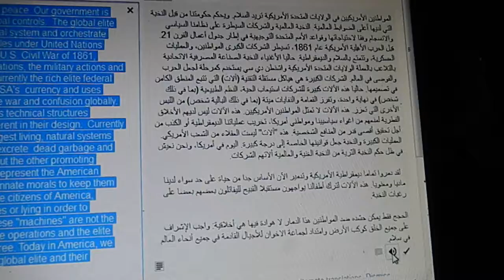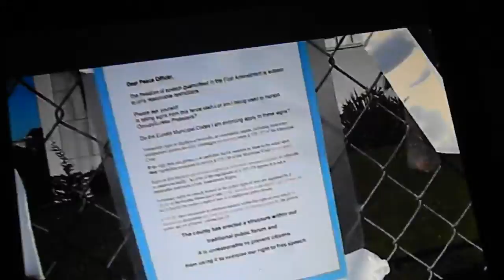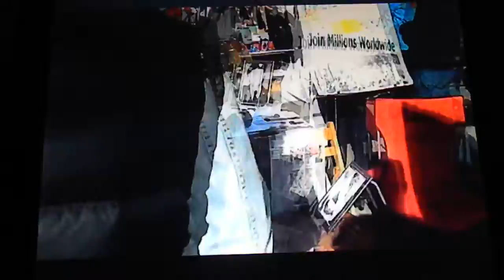USA wants peace غبات النخبة العالمية الغنية التي تستخدم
المواطنين الأفراد لأمريكا تريد السلام. المواطنين الأميركيين لا تملك نفس رغبات النخبة العالمية الغنية التي تستخدم واشنطن  المتحدة جدول أعمال 21. قبل الحرب الأهلية الأمريكية 1861 المواطنين تسيطر الشركات الكبيرة، والعمليات العسكرية، وتتمتع بالسلام والديمقراطية. حاليا الصناعة المصرفية الاتحادية النخبة الغنية بالتلاعب في العملة في الولايات المتحدة الأمريكية، ويستخدم واشنطن العاصمة كمرحلة لجعل الحرب والفوضى على الصعيد العالمي. الشركات الكبيرة هي الهياكل التقنية المستقلة ذاتيا (الآلات) التي تتبع المنطق الكامن في تصميمها. حاليا هذه الآلات الشركات الكبيرة استيعاب المعيشة، النظم الطبيعية (بما في ذلك الشعب) في واحدة من نهاية، وتفرز الميت القمامة والنفايات (بما في ذلك الناس البالية) بالارتباك الترويج الأخرى. ولا تمثل هذه الآلات المواطنين الأمريكيين. كانت هذه الآلات لا أخلاقهم الفطرية لمنعهم من إغواء ساستنا ومواطني أمريكا، ويخربون عملياتنا الديمقراطية أو الكذب من أجل تعظيم منفعتهم الشخصية. ليست هذه "الأجهزة" ويسيس للشعب الأمريكي. عمليات كبيرة والنخبة جعل قوانينها الخاصة بدرجة كبيرة. اليوم في أمريكا، نحن نعيش تحت بلوتوقراطية النخبة العالمية الغنية والأجهزة الشركات الخاصة بهم.